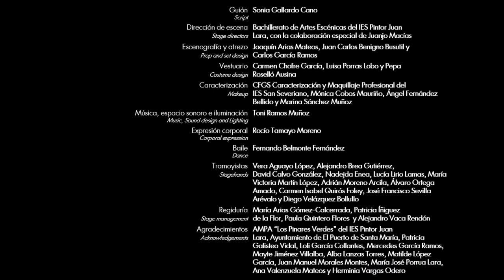7. MUJER, ¿Y QUÉ? - La expulsión de los moriscos. (English Sub) Part 7/8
El musical MUJER, ¿Y QUÉ? se basa en el estudio interdisciplinar de ocho obras pictóricas que evidencian las marginalidades que han sufrido las mujeres a lo largo de la historia. Cuadros vivos conectados entre sí por un personaje central, Marginalidad, que conduce y acerca al público a la pobreza, a la prostitución,  a la homosexualidad, a la discapacidad, al rechazo por color, por religión o por ideas políticas, a la violencia machista.
Con su difusión pretendemos aportar un granito de arena a los procesos de cambio en pos de la igualdad entre mujeres y hombres. La visibilidad de nuestras protagonistas y su reconocimiento incitan a reflexionar sobre todo lo que queda por hacer, incitan a unirnos a la rebeldía y a las acciones que construyen una sociedad más justa y equitativa.

Grabado el 17 de Mayo de 2019 en el Teatro Pedro Muñoz Seca (El Puerto de Sta. María).

“WOMAN, SO WHAT?” is a musical of living pictures. A stroll through the art of women and men who, knowingly or unknowingly, spoke of marginalization and spoke of women.
Eight pictorial works come alive and women tell us their own stories. Marginalization as a link, as a common character, introduces us into each painting, leading us closer to poverty, prostitution, homosexuality, disability, discrimination on the basis of colour, religion or political thought, sexist violence.
This project tries to contribute to change processes in pursuit of gender equality. Our protagonists’ visibility and recognition will be a reflection about all that remains to be done, about joining the rebellion and actions that build up a fairer society.

Recorded on May 17, 2019 at Teatro Pedro Muñoz Seca (El Puerto de Santa María, Spain).